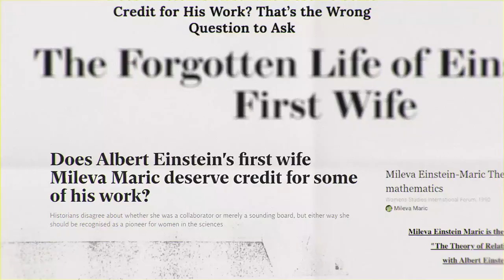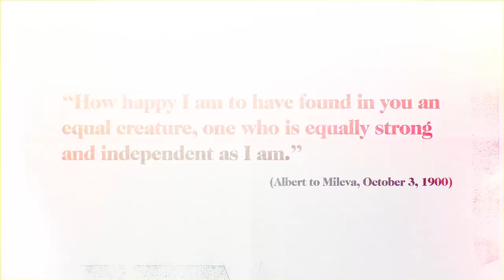Nobel For Mileva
Do you know this woman?

You probably don't know who she is, but you will be surprised by the story of this Serbian math and physics, who was Albert Einstein's first wife.

Mileva Marić was an intelligent, strong-minded woman. And we want to share a little bit of it all with you. So, if you liked the video and want to know more about it, follow our profile and share this story.

Post a photo sticking your tongue, use NobelForMileva and tag our profile to take Mileva’s story to more people.

Presented by Inspiring Girls.